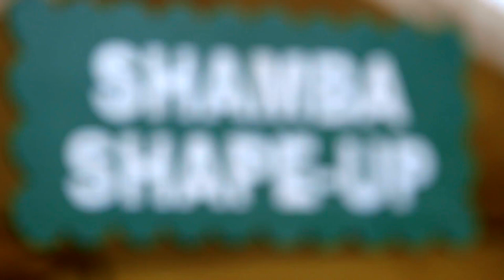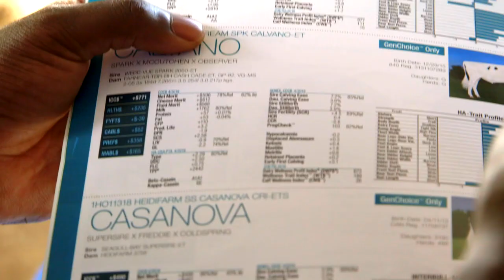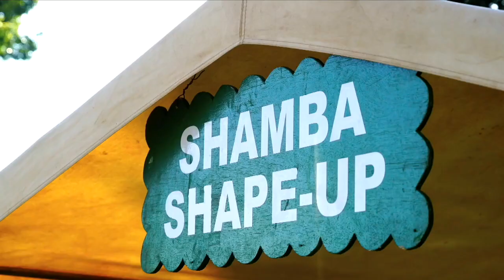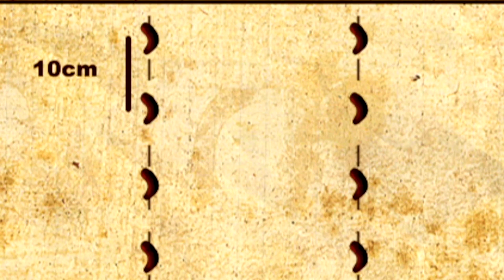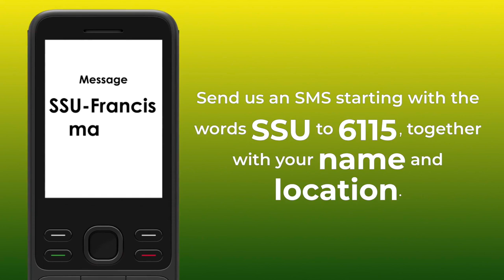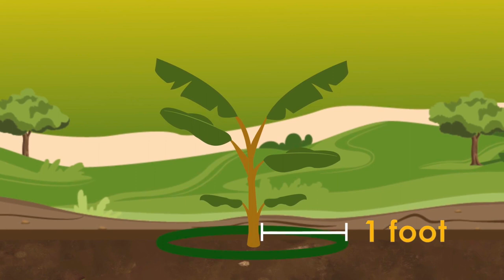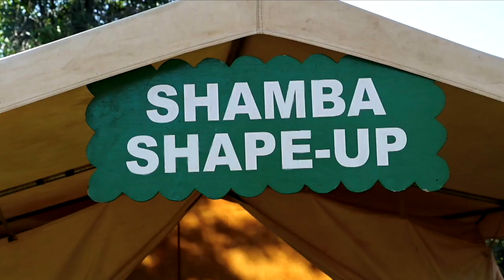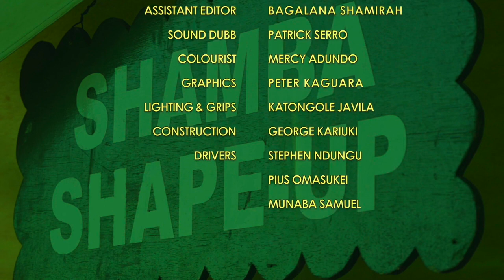Shamba Shape Up Uganda Series 2 - Ep 17: Dairy Cow (AI), Beans, Banana, Pests and Poultry (English)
Today we’re in Wakiso district close the busy streets of Kampala and we’re visiting teacher and farmer James Serusa.

James is currently a science teacher in primary school. But he is acutely aware that he will be retiring soon. And so about 7 years ago he started to acquire land and getting into farming as a retirement plan.

He has local cows but has been working to upgrade them over the years. He has 6 cows that he considers to be averagely good. He is milking 4 to produce 25 litres a day. He also has a mix of calves and bulls.

As for the bananas. He is quite happy with the production. He currently makes 300,000 per month from his plantation

During the covid lockdowns, he reared layers. He was quite happy with them, but when he went back to work, he found that the workers were not doing a good job of taking care of them. Therefore, he now only has a few local birds.

He grows his own grasses to feed the cows [elephant grass, lab lab]. He also feeds them on banana stems and supplements with brewers’ marsh. When it comes to AI, he finds the price inhibiting, but the bigger challenge is not knowing when the cow is in heat.

As for the bananas, weevils have been a problem. He also intercrops his bananas with napier and cassava.

He works with his 1st born son, Semwanga Moses, who is in charge of managing the dairy animals and marketing the milk. His 2nd born son is an accountant.

We are learning about:

     1. Dairy Cows: Artificial Insemination to improve breed and Cows in detecting heat.
     2. Beans: How to plant a new variety of beans for food security and get additional income.
     3. Poultry: How to keep Chickens.
     4. Banana: Managing bananas for a bigger crop and pests in bananas.